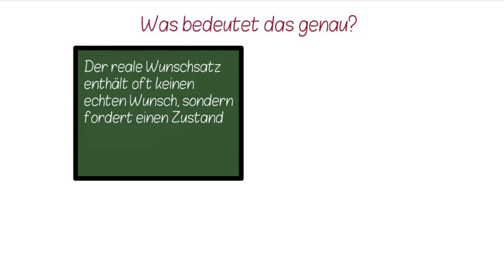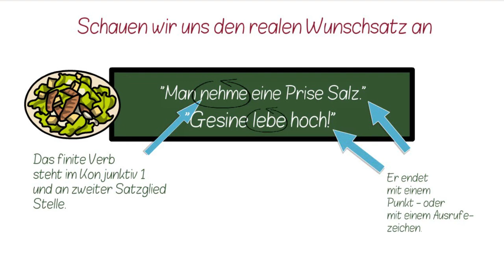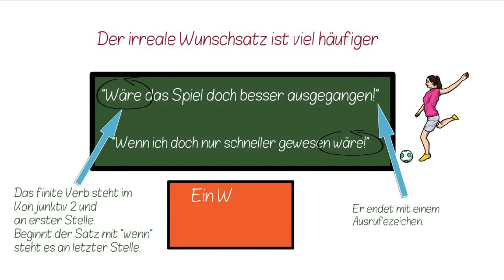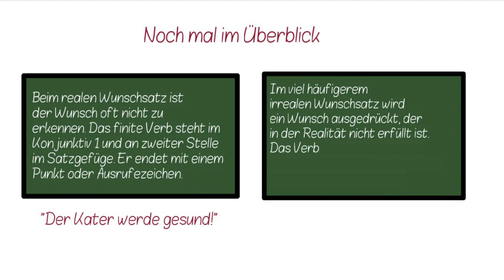Der Wunschsatz ✅ Wissenswertes über die deutsche Satzart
Es gibt 5 Satzarten in der deutschen Sprache. Hier erkläre ich dir, was der Wunschsatz ist.

Uta❤️🧡💛